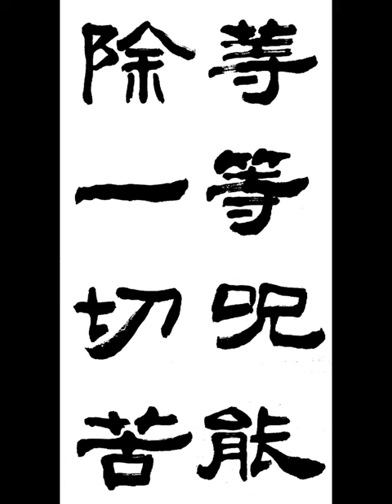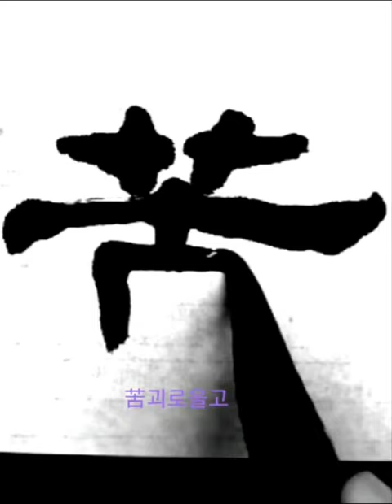等等呪能除一切苦 등등주능제일체고 隷書 예서 般若波羅蜜多 반야바라밀다심경